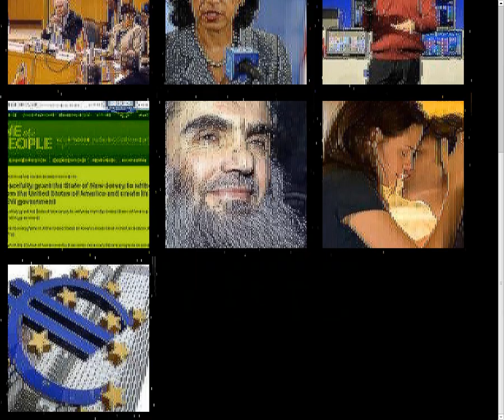News glitch - the noise moves me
Early development of exploring signal noise.